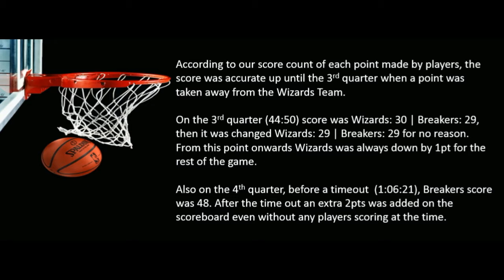Game 3 2017-2018 U16 Boys Southern Cup Wizards vs Breakers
Southpine Sports Complex
21 October 2017